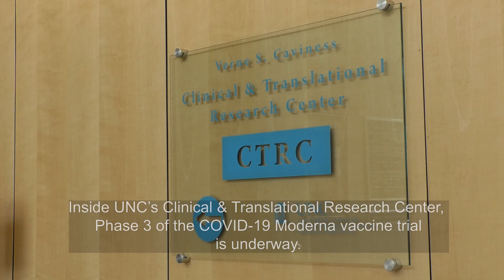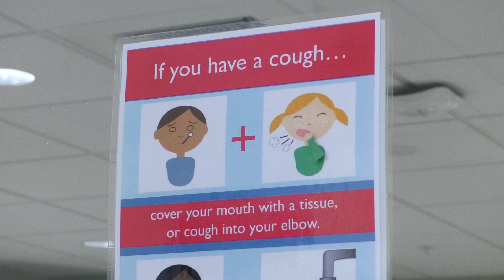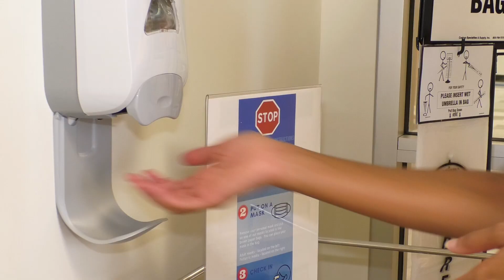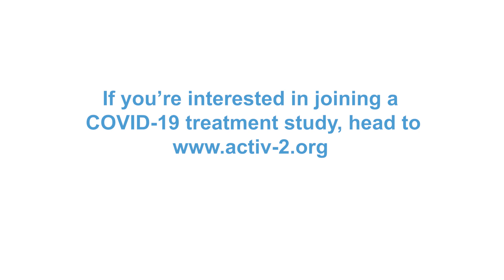UNC Begins Covid-19 Vaccine Clinical Trial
Led by Cindy Gay, MD, clinical researchers in the UNC Division of Infectious Diseases are leaning on years of experience and expertise to partake in a large phase 3 clinical trial for a COVID-19 vaccine. Ronald Falk, MD, Chair of the UNC Department of Medicine, is one of the trial's first participants.